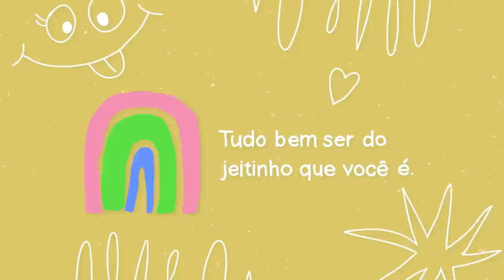CURAU DE MILHO FACINHO DE TUDO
Essa receita de curau de milho é super simples mas absolutamente deliciosa!

Ingredientes:
- 4 espigas de milho fresco
- 4 xícaras de leite
- 3/4 de xícara de açúcar
- canela pra decorar

Edição: @EditaPraMimYT